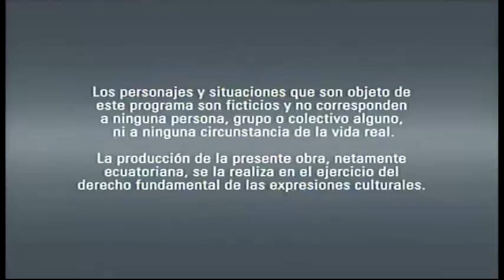Vivos 2014 - 92 Completo